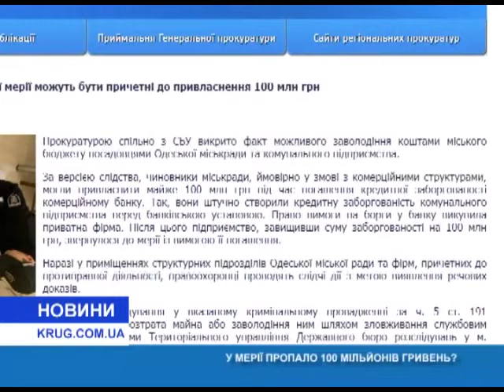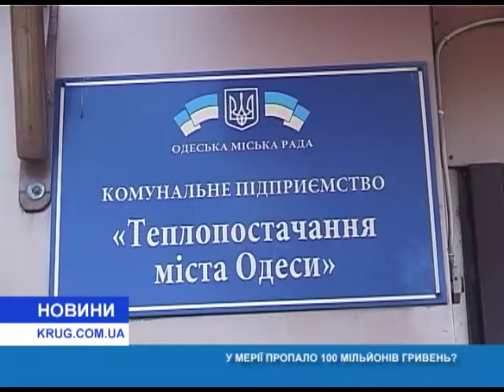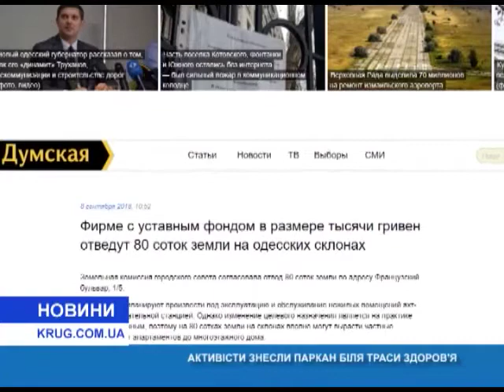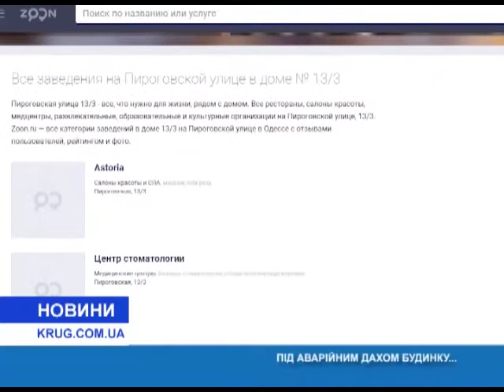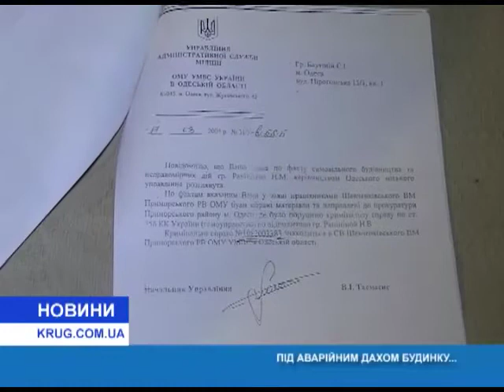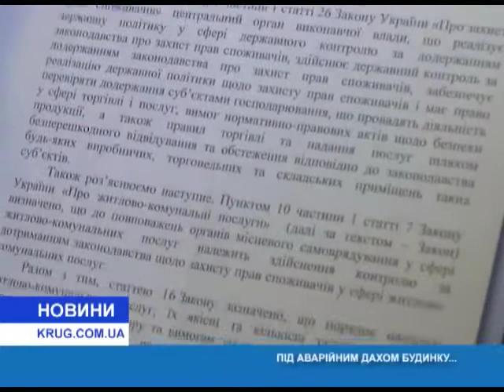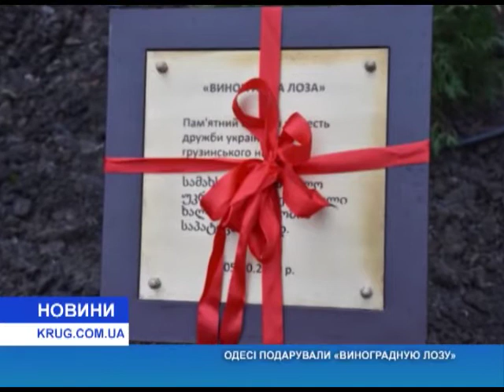Новости(рус.) от 25.11.2019